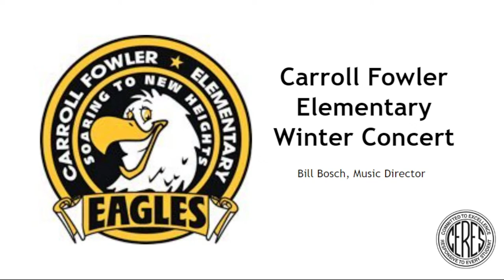Carroll Fowler Elementary Winter Concert